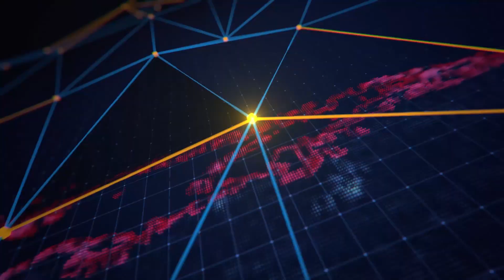Kashmir | Roshan Digital Account | Cement Prices | Political Economy | Dada Pota Show 05-02-2021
Topic: Oversees Pakistanis deposit over $420mn in Roshan Digital Accounts.